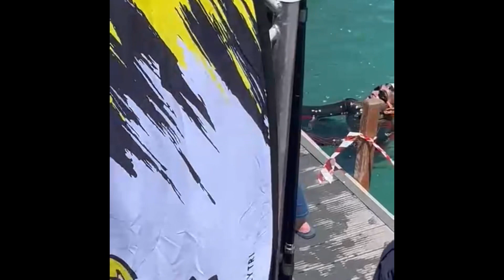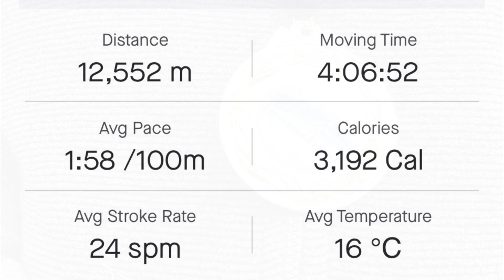Langebaan express 12km swim 2022